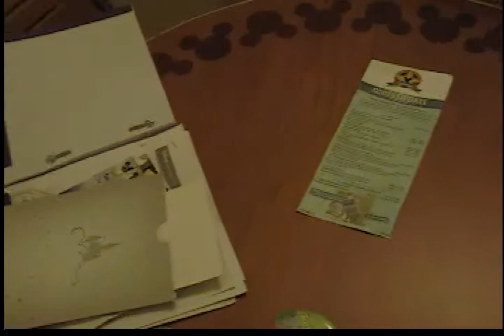disney stuff 2013 005